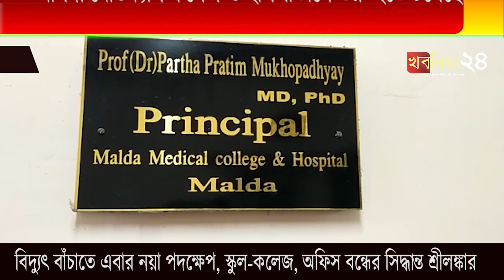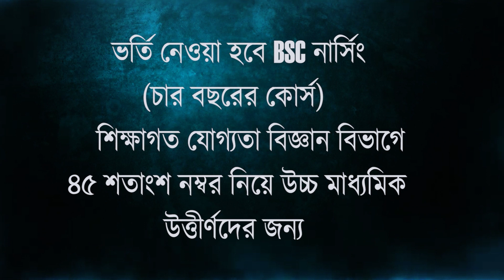মালদা মেডিক্যাল কলেজ ও হাসপাতালে শুরু হতে চলেছে ব্রেইন স্ট্রোকের অত্যাধুনিক চিকিৎসাঃ অধ্যক্ষ